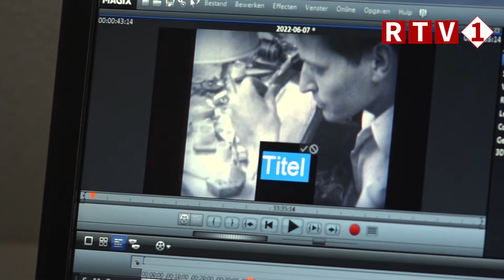Wildervank viert 375-jarig jubileum met feestweek en film uit oude doos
Wildervank viert deze week dat het dorp 375 jaar bestaat. Op de openingsavond is er een film te zien met beelden die in 1955 en 1966 zijn gemaakt van het dorp.

Paul Smalbil en Klaas Brouwer hebben in de afgelopen jaren geprobeerd om zoveel mogelijk mensen in de film te identificeren en van een naam te voorzien. ‘Een mooie, maar lastige klus’, aldus de twee overgebleven leden van de Foto-film en videogroep Wildervank.